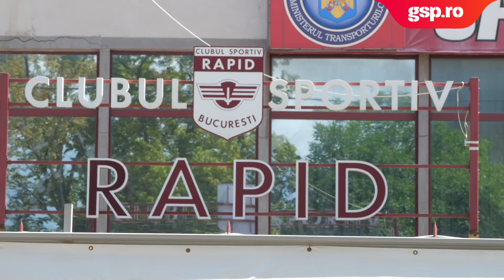Șantierul avansează și în Giulești! A început montarea treptelor din tribunele noului stadion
Lucrările de la Giulești sunt întârziate, stadionul Rapidului fiind, cel mai probabil, ultimul la care construcția va fi gata, dintre cele 3 noi arene din programul pentru Euro. Nu mai e niciun secret că lucrările la noul "Giulești" sunt ultimele dintre cele trei arene intrate în programul pentru Euro. Lucrările au avansat mult, dat fiind faptul că demolarea vechii arene a început târziu. Noul stadion al Rapidului începe să prindă contur.